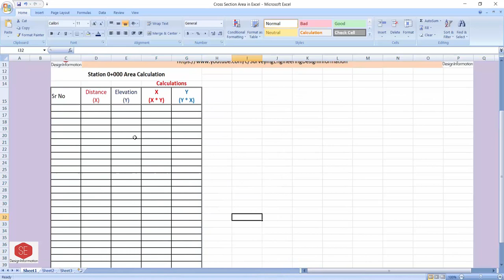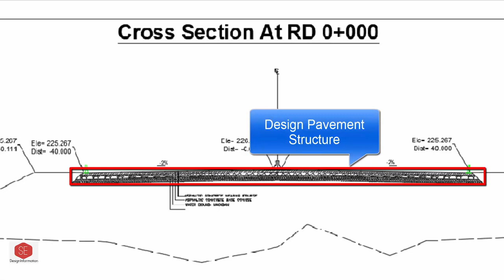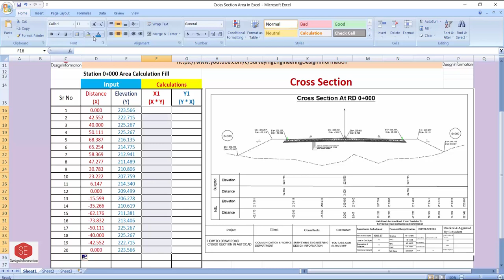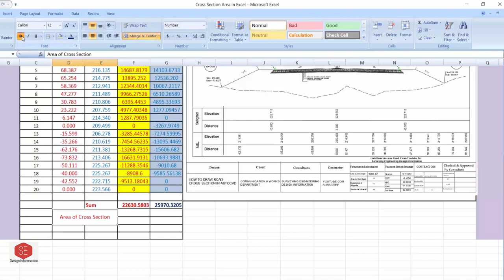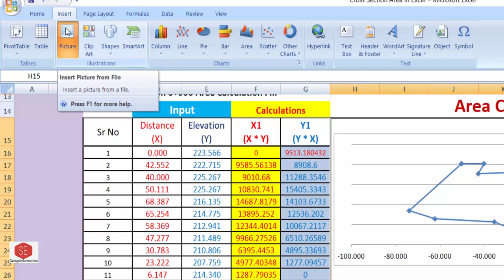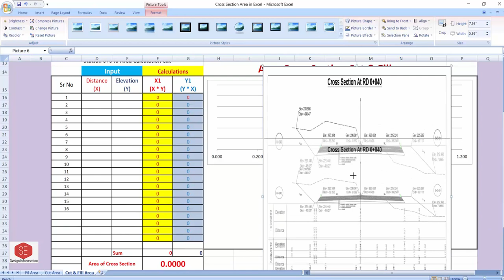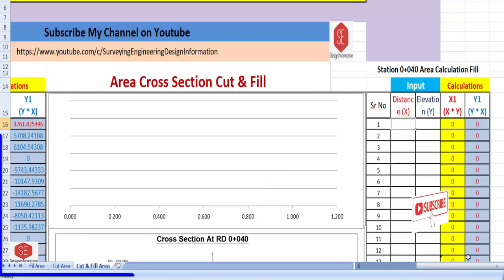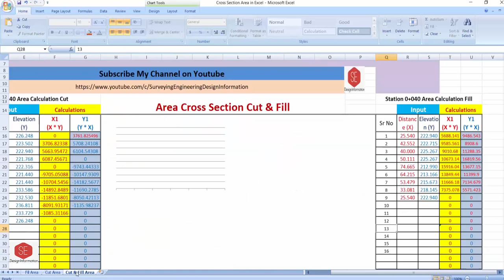Cross Section Area Calculation With Distance & Elevations in Excel